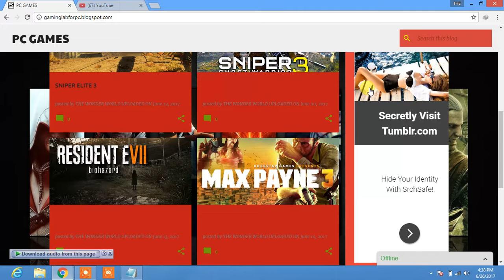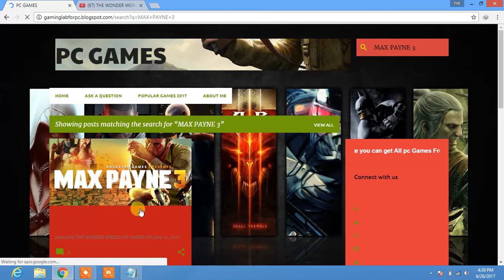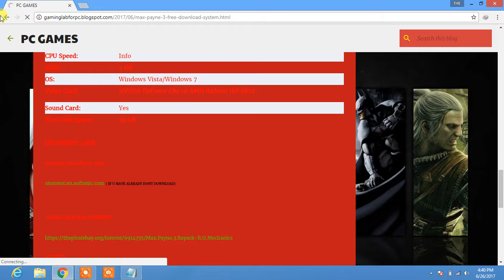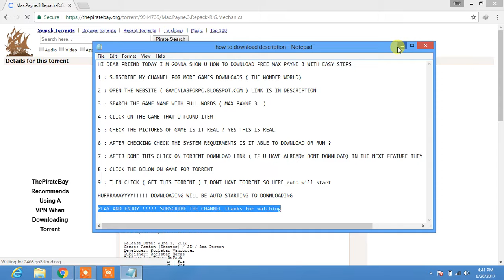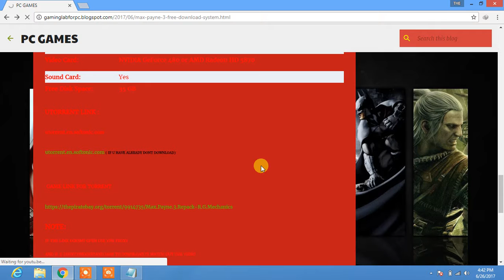HOW TO DOWNLOAD MAX PAYNE 3 FULL PAID | 100% DOWNLOADED WITH EASY STEPS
How To Have Hidden Camera | How check Friend What he do With Our phone | Be Alerted ::::::::

We will reply in just 4 hours U can ask anything About ur phone if u had any problem In Ur phone ..must contact with us
here's you can get Mixed videos ...Amazing things and all others
we are providing Free videos ..Funny video ..Entrainment videos ..bayan by maula na tariq jameel .. Naatain ...Songs of Bollywood ..Songs of Hollywood ..Songs of Lolly wood ..